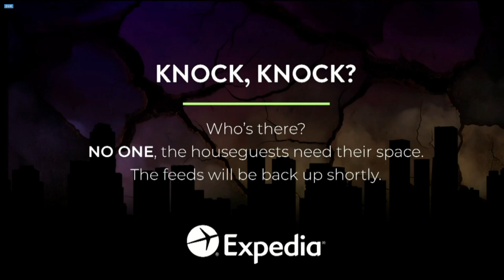Breydon tells Austin about his talk with Beth